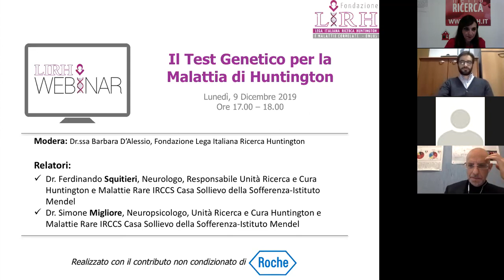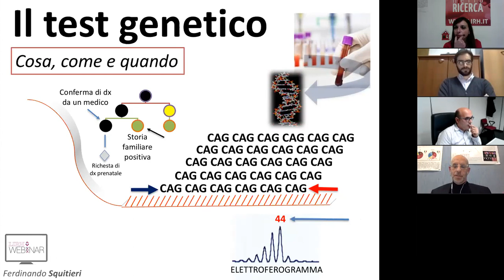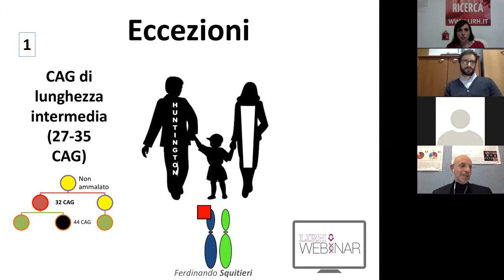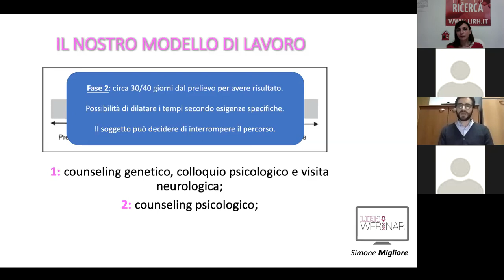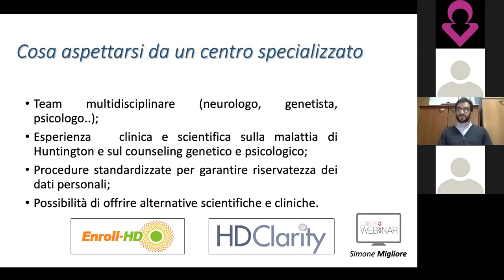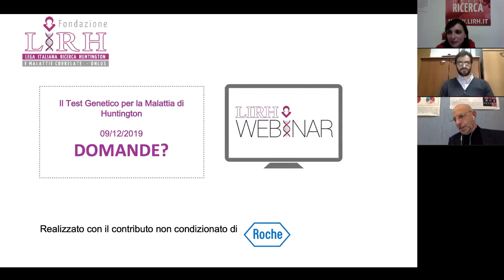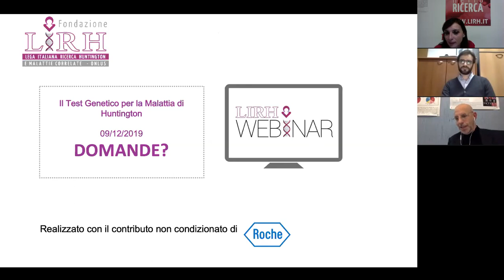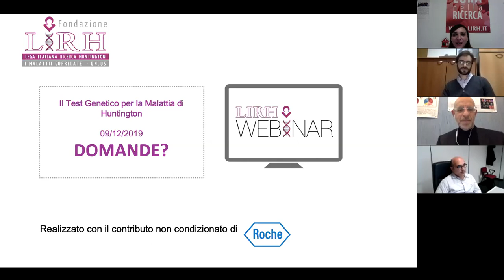Il test genetico per la Malattia di Huntington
Tutto quello che c'è da sapere e da chiarire sul test genetico per la malattia di Huntington sarà spiegato in modo semplice e interattivo nel corso del nostro webinar.

RELATORI:
- Prof. Ferdinando Squitieri, MD, PhD - Responsabile Unità Huntington e Malattie Rare IRCCS Casa Sollievo della Sofferenza e Direttore Scientifico Fondazione LIRH onlus
- Dr. Simone Migliore, PhD - Neuropsicologo, Unità Huntington e Malattie Rare IRCCS Casa Sollievo della Sofferenza e membro del comitato scientifico della Fondazione LIRH onlus